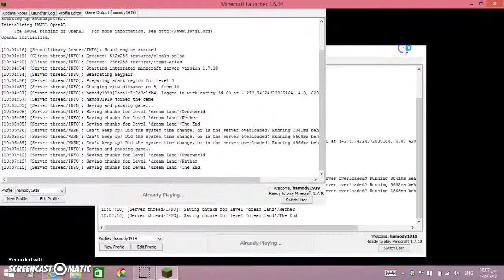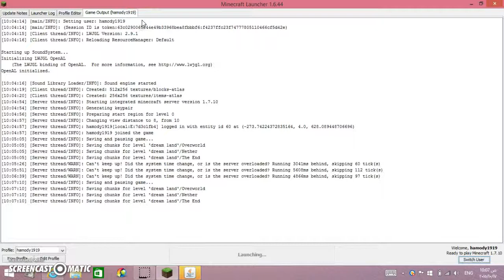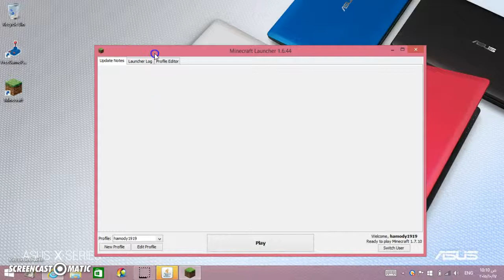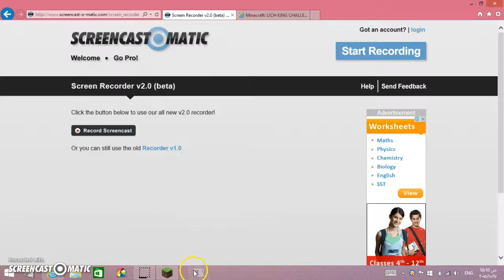missin reborn minecraft